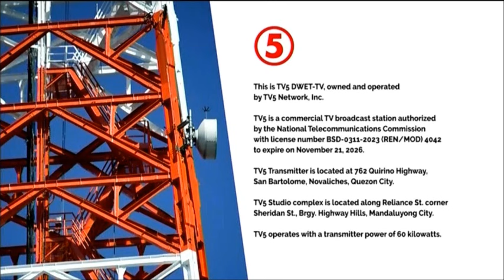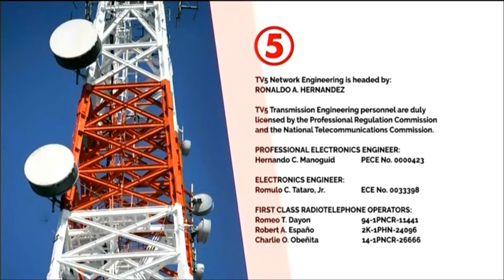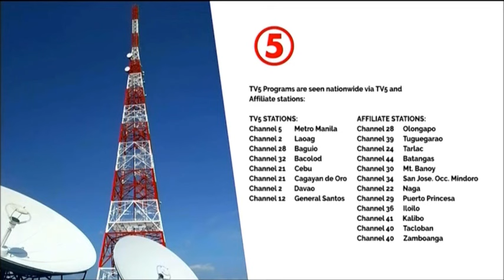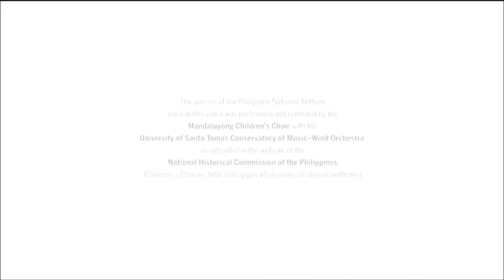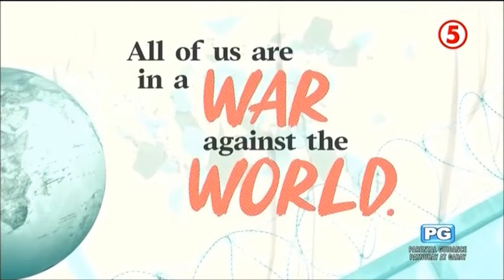TV5 Sign ON March 30, 2024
TV5 Signs ON at 5:56 AM of Black Saturday March 30, 2024. These portions are the following:

1. SMPTE Color Bars
2. TV5 2024 Station Notice (Sign ON Version)
3. Lupang Hinirang by Mandaluyong Children's Choir with the UST Conservatory of Music-Wind Orchestra
4. MTRCB TV Rating: Rated PG (Tagalog Version)
5. Word of God Opening
6. MX3 Story: Atty. Antonni Cera
7. Winning the War Within Opening